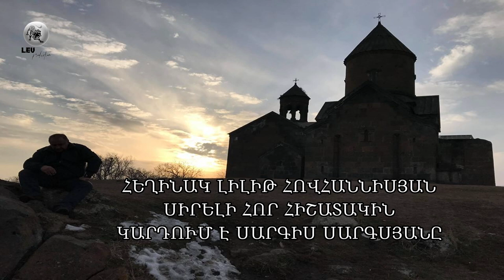SARGIS SARGSYAN UJANCI SAKO // HAYRIKIS //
SHUTOV NOR FILM LEVproduction & SARGIS SARGSYAN UJANCI SAKO // HAYRIKIS //